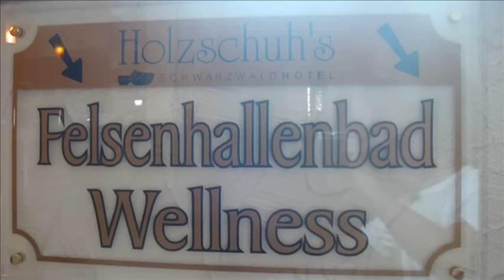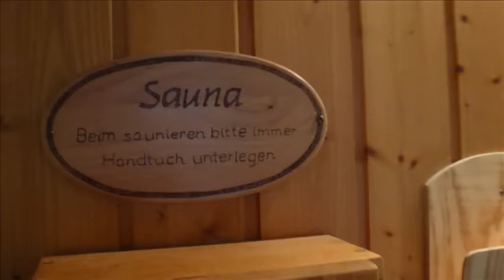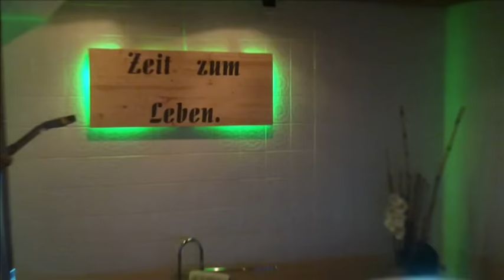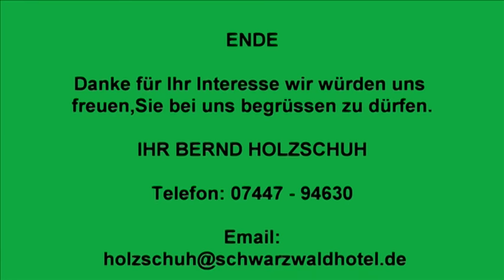Holzschuh's Schwarzwaldhotel Teil2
Rundgang durch Holzschuh's Schwarzwaldhotel

Wir freuen uns Sie an unserer Rezeption begrüßen zu dürfen und wünschen Ihnen viel Spaß bei der Führung durch unser Haus.
Wir möchten Sie
zu unserer Gästebegrüßung und einem Gläschen
Sekt einladen. Hierbei wird Ihnen auch etwas über unser Haus und die
Umgebung erzählt. Im Holzschuh´s legen wir großen Wert darauf,
dass Sie sich in einer entspannten und familiären Atmosphäre erholen.

* Wellness und Beauty-Farm: Wellness-Bäder
zur Entspannung, Massage,Therapien, Gesichtspflege für Damen und Herren
uvm.
entnehmen Sie unserem Prospekt oder auf unserer Homepage

* Aroma-Dampfbad und Sauna: Das Dampfbad und die Sauna sind
täglich von 15 Uhr bis 20 Uhr für Sie geöffnet. In der Sauna bieten wir
Ihnen jeden Tag verschieden Aufgüße mit verschiedenen Düften.
Mittwochs haben wir eine Salzpeelingbehandlung im Dampfbad für Sie.

* Schwimmbad / Felsenhallenbad: Unser Felsenhallenbad ist für
Sie von morgens 7 Uhr bis abends 20 Uhr geöffnet. Im Schwimmbad
können Sie sich nach Lust und Laune entspannen. Unser Wasserfall
bietet Ihnen eine berauschende Atmosphäre.

* Schwarzwaldterrasse:Auf
unserer Terrasse können Sie bei schönem
Wetter zu Mittag essen oder
auch Kaffee trinken.

* Spielplatz: Auf unserem Spielplatz können auch die
Kleinen Spass
haben und die Natur geniessen.

* Liegewiese:Auf der Liegewiese können Sie sich auf unsere Liegestühle
legen sich Sonnen und Energie tanken.

Wir wünschen Ihnen und Ihrer Familie
einen erholsamen Aufenthalt
im Holzschuh´s Schwarzwaldhotel.

Ihre Familie Holzschuh und Hocedez
und Mitarbeiter